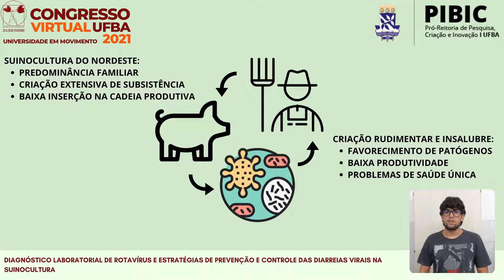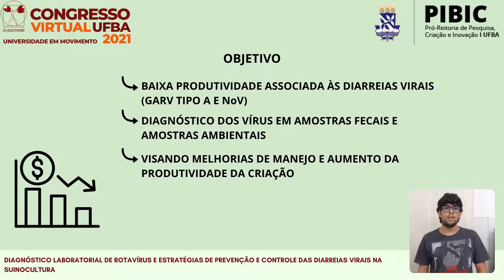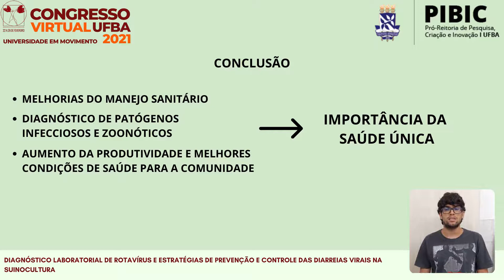DIAGNÓSTICO LABORATORIAL DE ROTAVÍRUS E ESTRATÉGIAS DE PREVENÇÃO E CONTROLE DAS DIARREIAS VIRAIS ...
Título:
DIAGNÓSTICO LABORATORIAL DE ROTAVÍRUS E ESTRATÉGIAS DE PREVENÇÃO E CONTROLE DAS DIARREIAS VIRAIS NA SUINOCULTURA

Autores:
BERNARDO FARIAS, BIANCA CUNHA, DANIELLE DE CAMPOS VIEIRA BARBOSA, FÁBIO NICORY COSTA SOUZA, GABRIELLE SANTANA DOS REIS SOUSA, MAIARA CRUZ DE JESUS

Descrição:
O cenário da maioria dos suinocultores nordestinos é de uma criação familiar e de baixa inserção na cadeia produtiva. Neste contexto, os suínos são criados de forma rudimentar e em condições insalubres, o que favorece a veiculação de patógenos infecciosos e os baixos índices de produtividade, principalmente devido às diarreias virais zoonóticas as muitas delas causadas pelo rotavírus do grupo A (GARV) e pelo norovírus (NoV). O objetivo deste estudo foi diagnosticar o GARV e NoV em amostras fecais de suínos e em amostras ambientais de forma a proporcionar melhorias na qualidade de vida da comunidade rural e dos suínos. O estudo foi realizado na região do Alto do Cruzeiro, no município de Riachão de Jacuípe/Bahia, onde encontram-se aproximadamente 800 suínos que vivem de forma livre ou confinados. Foram promovidas rodas de conversas e distribuição de cartilhas que continham informações acerca do diagnóstico, prevenção e controle do GARV, NoV e demais patógenos. Foram coletadas 105 amostras fecais de suínos para posterior extração utilizando-se o QIAamp Viral RNA Mini Kit (Qiagen). As amostras extraídas foram analisadas por SDS-PAGE para a presença de GARV juntamente com duas amostras de coleções de água que margeavam a criação e uma de fezes do ambiente. Foram identificadas 11/105 (10,5%) amostras positivas para o GARV e 5/105 (4,8%) para o NoV no SDS-PAGE. Estes resultados impactaram positivamente na sensibilização da comunidade e, nas melhorias no manejo, do bem-estar animal, do incremento da renda familiar e na qualidade de vida dos suinocultores. É notória a necessidade de atividades extensionistas contínuas de Saúde Única na região do estudo para que se possa prevenir e controlar enfermidades de origem infecciosa, parasitária e nutricional.